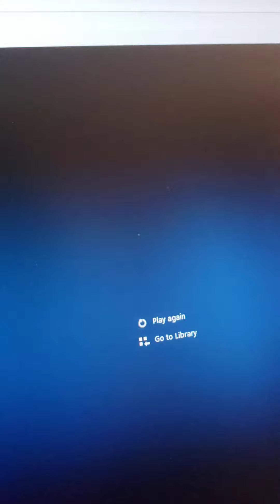Agony for the Ectasy by Smokey Robinson